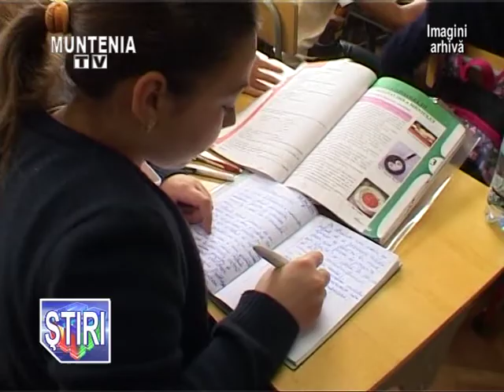Stirile Muntenia Tv 02 Martie 2016